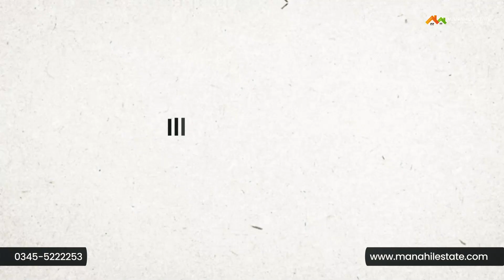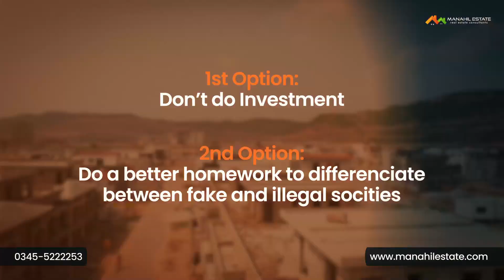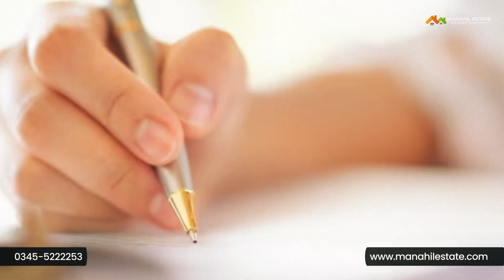Fake Housing Societies & Illegal Housing Societies | How to avoid investing in Fake Housing Schemes?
Welcome to our detailed video on how you can save yourself and your hard-earned money from fake housing societies. As you already know, new housing projects emerge on a daily basis, especially in the twin cities. Out of hundreds, only a few projects are legal and possess a duly approved NOC from Authorities.

Most of the housing societies in Rawalpindi are selling plots at the pre-launch stage. Some of them have applied for the NOC, while others haven't. Similarly, some housing projects are under process by the authorities. Fake societies are often found in these cover-selling plots.

You should explore all the aspects of housing projects to save yourself from fake housing projects and big losses. Legal housing projects have a duly approved NOC from administrative authorities. But there are exceptions, numerous big and renowned projects are under review and don't have an NOC.

A major example is Capital Smart City, which is partially approved by RDA. There are 2 options for you, either don't invest or do your homework and deep research before investing.

First of all, check the land ownership of a project, usually legal projects have the land ownership and boundary around their land. Furthermore, there are labels and billboards indicating land ownership.

The legal and authentic project owners have ownership of different things such as vehicles, offices, site offices, investors, staff, etc. However, illegal project owners use rented offices and vehicles, etc to impress the general public.

Lastly, fake projects are not marketed by big real estate agencies. Their marketing is usually carried out by new and unknown people belonging to unclear sources.